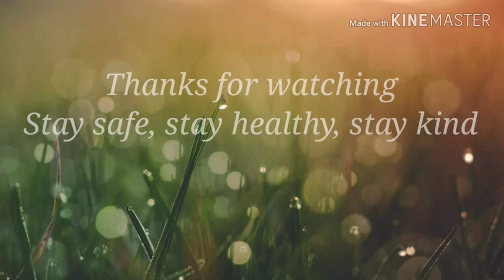Rabbits, hawthorn and skunk cabbage